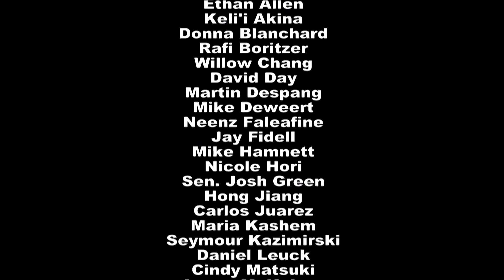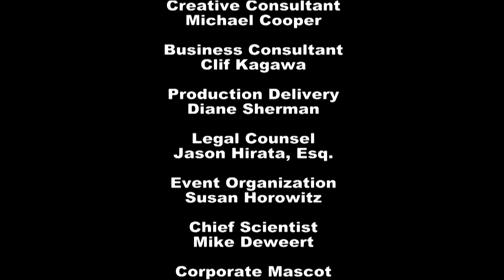Archiving on the Internet with Mike Metelits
Host Avrum Goodblatt speaks with Mike Metelits (Fry Capital Partners) about his efforts to digitize, archive and categorize 40,000 videotapes containing 35 years of television broadcast news.